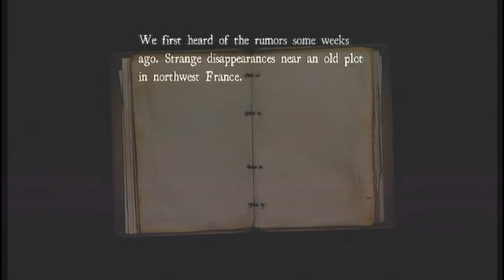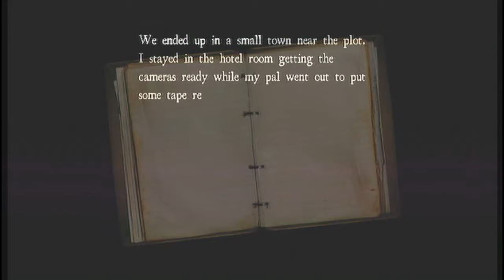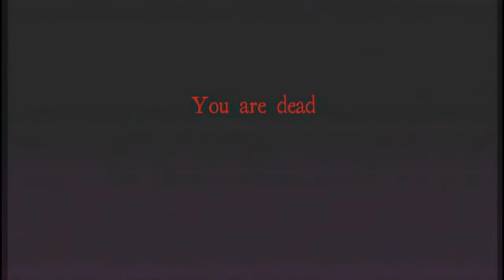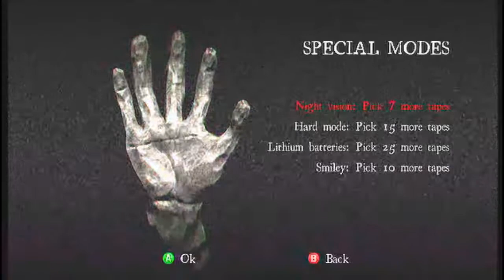Scary Tyme!- White Noise Attempt (Carl The Farmer)